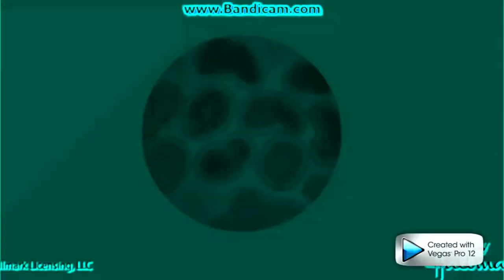(REUPLOADED) Hoops and Yoyo - Caught A Bug enhanced with Group